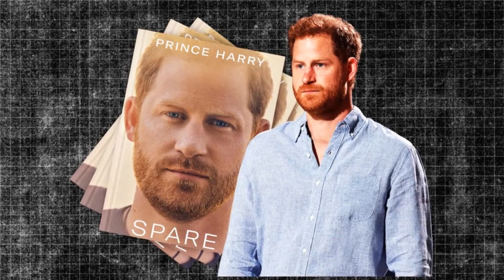ENOUGH IS ENOUGH! Furious Queen Camilla's ULTIMATE MOVE Shook Puppet Harry & Montecito From Core.